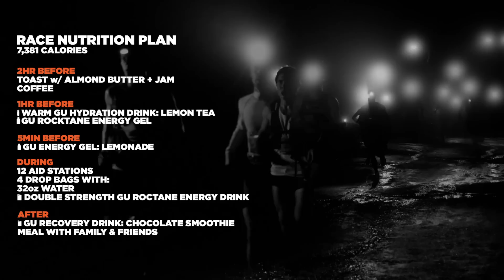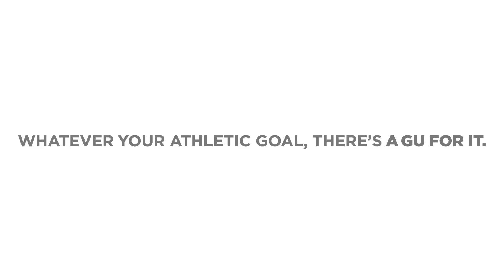2014 TNF 50 Mile: Magda's Passion for Running and Endurance Nutrition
Magda Boulet is an Olympian, a champion ultra-runner, and the VP of Innovation, Research & Development at GU Energy Labs.  In 2014, she won The North Face 50-Mile Championship in San Francisco.  In 2015, she won the Western States 100 Mile Endurance Run.

Magda’s passion for running and her desire to be better plays a tremendous role in the work she does to develop innovative performance nutrition products that help athletes achieve their best.